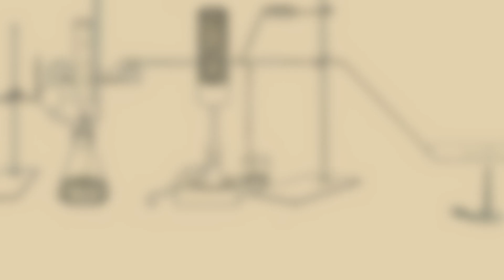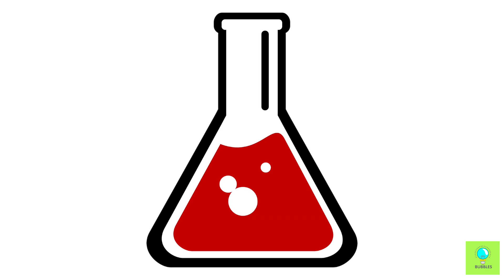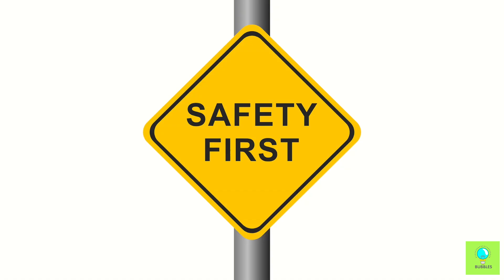10 Accidental Inventions You Can't Imagine Your Life Without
Some of the greatest inventions we use every day were created by accident. From the microwave to ice-cream cones, the accidental inventions on this list completely changed our way of life.
Sometimes things don’t go according to plan. But every now and then, it’s for the better! American chemist Roy J. Plunkett was doing research for the company Dupont to make fridges safer and invented a strange substance that was non-reactive, non-stick, and resistant to extreme temperatures. We all know it as Teflon. John Pemberton was a pharmacist trying to find a way to get rid of headaches. He came up with a simple recipe consisting of two ingredients: coca leaves and cola nuts combined into a syrup. It was later mixed with soda by accident and became a huge hit. Dr. Spencer Silver, a chemist for 3M Company, was trying to create a super strong adhesive but what he got instead was a “low-tack” yet high-quality adhesive only strong enough to hold up a piece of paper but durable enough to be relocated multiple times without losing its stick. We all know and love it as Post-it notes today. The first antidepressant was discovered in 1957 and was supposed to be a cure for tuberculosis. Wilhelm Roentgen unintentionally put his hand in front of an electron-beam tube back in 1895 and noticed that the radiation passed through solid objects and body parts leaving a shadow. And now we have x-ray imaging!

Feel the joy of doing things yourself! The best ideas and hacks you'll ever see. Experience the fun of DIY crafts and DIY projects with Bubbles!

We have prepared a number of great hacks exclusively for you! Grab your DIY products and get ready to make great use of them. Besides, learn how to make some awesome products and try great hacks to make your life simple.